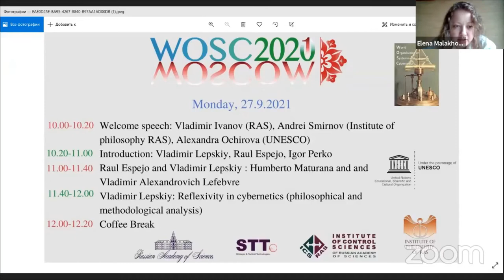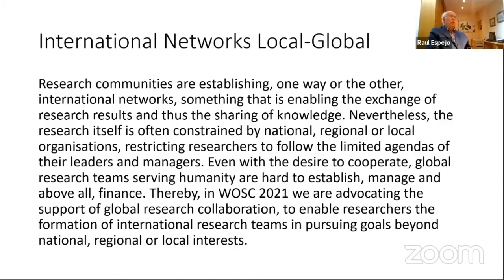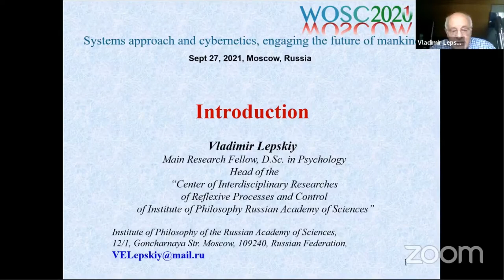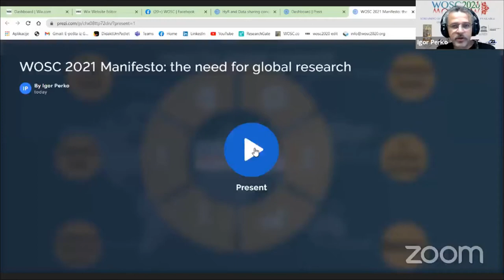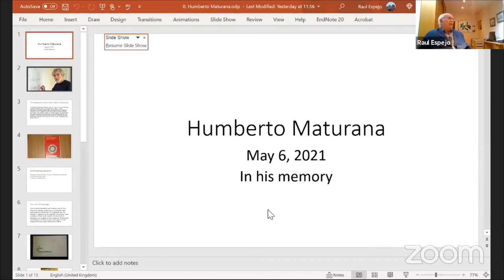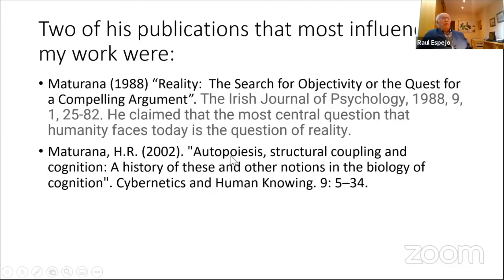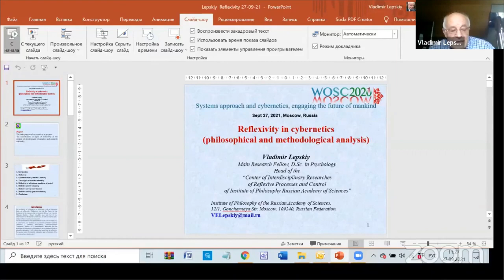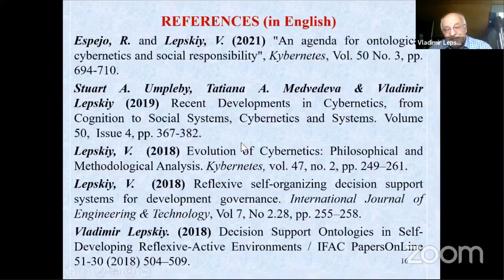WOSC 2021 Keynote 27.09.2021 A. Smirnov A. Ochirova, V. Lepskiy, R. Espejo, I. Perko.mp4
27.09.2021 Keynotes 1 Andrei Smirnov Alexandra Ochirova, Vladimir Lepskiy, Raul Espejo, Igor Perko.mp4